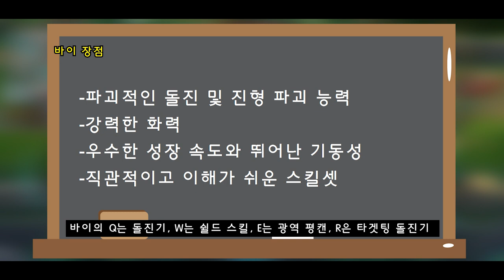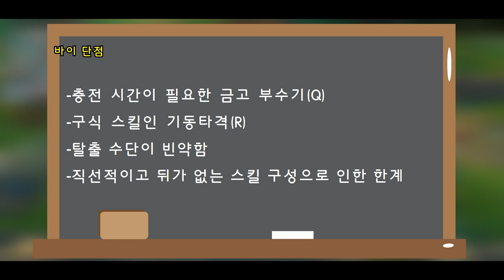와일드리프트 바이 공략 🎯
바이 스킬 설명과 활용법 0:00
바이 스킬 트리 3:17
바이 스킬 콤보 3:24
바이 템트리 3:40
바이 룬 3:53
바이 스펠 3:58
바이 정글링 순서 4:01
바이 장점 4:10
바이 단점 4:50
바이 카운터 챔프 5:31
바이 실전 영상 5:59

qwer 순서로 스1,스2,스3,궁극기입니다!🍱

보시고 싶은 챔프가 있으시면 댓글에 남겨주세요!!🥎

해당 영상에 나오는 룬과 템트리는 정답이 아닙니다!!
상황과 조합, 그리고 본인 취향에 따라 달라지므로 참고용으로 봐주시면 감사드립니다!!🔥